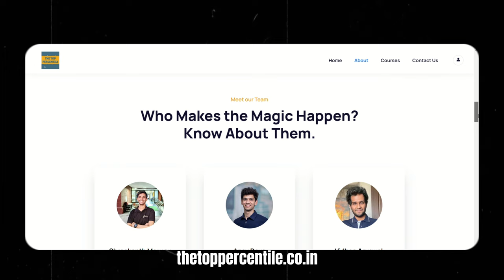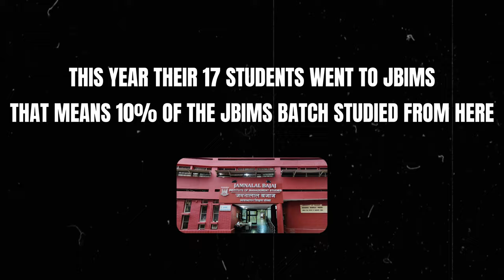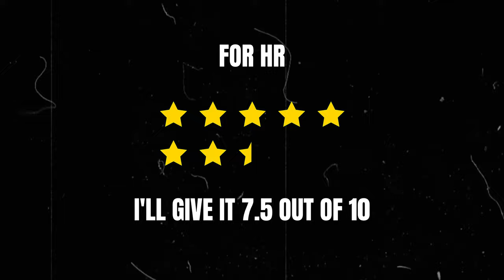JBIMS Mumbai Placement Reality | Should you APPLY? The IIM Guy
JBIMS Mumbai Placement Reality | The IIM Guy

🎓 Welcome back to 'The IIM Guy'! Today, we're diving deep into the reality of JBIMS Mumbai. 🏫 We'll debunk myths and reveal truths about this prestigious institution. If you're considering an MBA, this video is a must-watch! 👀

Jamnalal Bajaj Institute of Management Studies is one of the legacy B-schools in the country with its roots in the financial capital of India. In today’s episode of KYC, we delve deeper into the campus that is well known as the CEO Factory. Located near Churchgate, a prime South Bombay location, JBIMS is one of the top tier b-schools in the country.

0:00 JBIMS Mumbai Placement Reality | The IIM Guy
1:09 CEO Factory
1:28 Seats in JBIMS Mumbai
1:51 Admission Exams for JBIMS
2:19 Top Percentile
3:13 ROI of JBIMS Mumbai
3:20 Fees of JBIMS Mumbai
3:30 Placements at JBIMS Mumbai
3:53 Recruiters at JBIMS Mumbai